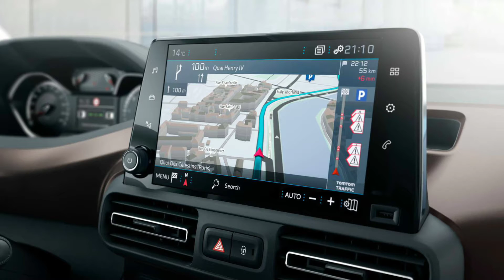2019 Peugeot Rifter Photographic image 2019 푸조 리프터 사진모음